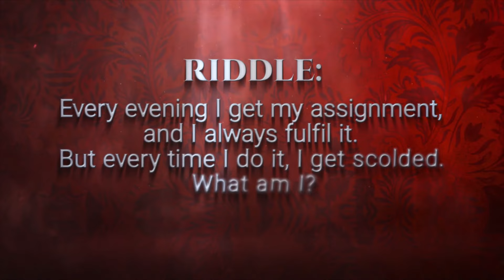Solve The Riddle | Kabomo & Meshack | Episode 2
Do they have what it takes to solve the riddle?
Let's see Kabomo and Meshack go head-to-head

Smoke and Mirrors airs  weeknights at 9PM on e.tv